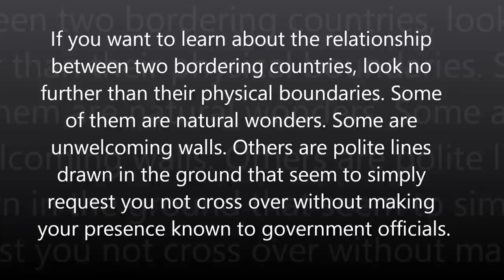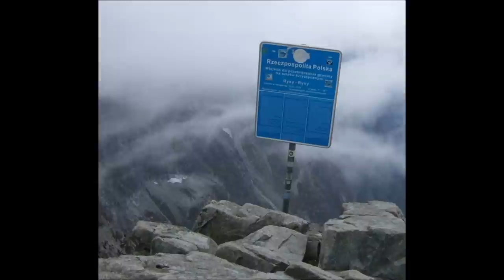Borders Between These Countries Really Say a Lot HD 2024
Borders Between These Countries Really Say a Lot About International Politics.

If you want to learn about the relationship between two bordering countries, look no further than their physical boundaries. Some of them are natural wonders. Some are unwelcoming walls. Others are polite lines drawn in the ground that seem to simply request you not cross over without making your presence known to government officials.

Aside from to revealing a lot about what two neighboring nations think about each other, these borders are also just cool to look at. Many are beautiful; others are super complicated. Take a look.

Norway and Sweden
Netherlands and Belgium
Spain and Morocco
Argentina and Brazil
Slovakia and Poland
United States and Russia
Spain and Portugal
India and Pakistan
Czech Republic, Germany and Poland
Argentina, Paraguay, and Brazil
Austria and Slovenia
Poland and Ukraine
Former West and East Berlin
United States and Canada
Haiti and the Dominican Republic
United States and Mexico